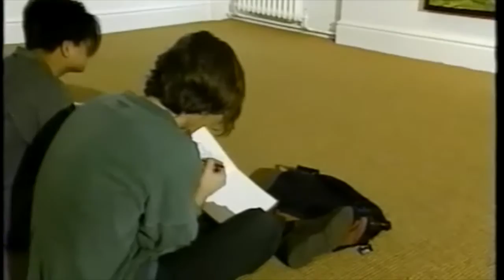Peter Howson: Face in the Crowd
War Artists